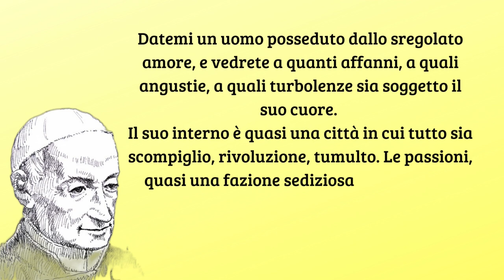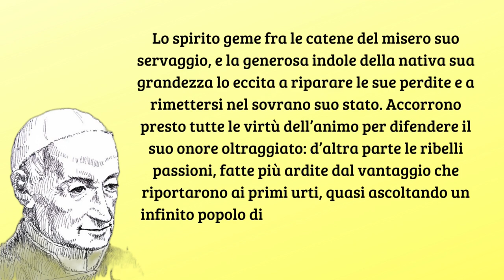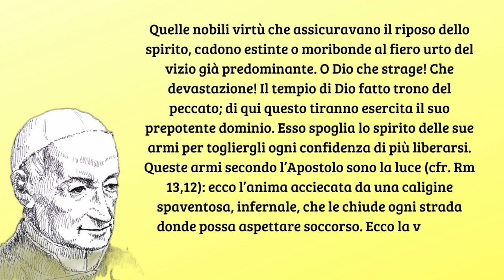Il disordine di un cuore impuro - San Gaspare Bertoni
Predica XIX: La purità di SanLuigiGonzaga, 5 giugno 1803.

6- Il disordine di un cuore